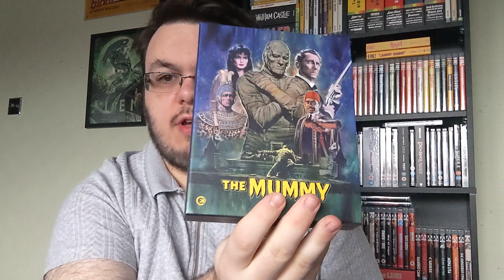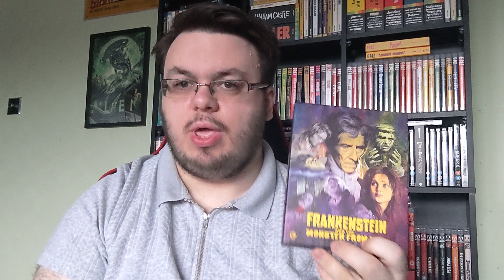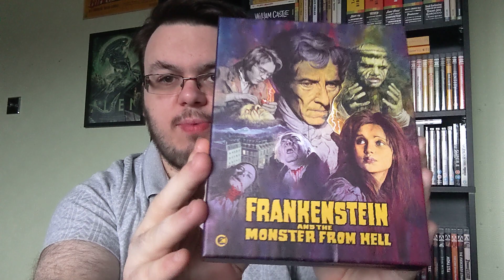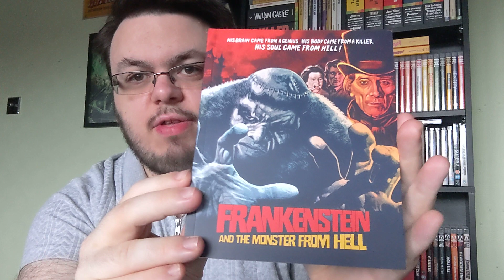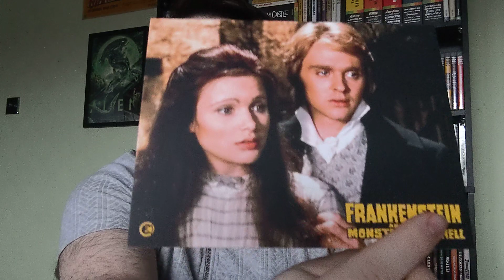Frankenstein and the Monster from Hell Limited Edition Review | Second Sight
This is my first purchase for 2023 that was released alongside The Mummy last year and it is easily one of the best sequels in Hammer's Frankenstein series.